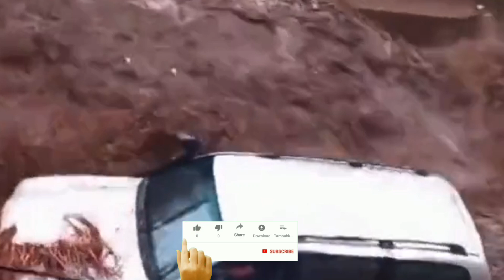বন্যায় মৃত্যুপুরী আসাম ! আরও ধ্বংসের সতর্কতা জারি হাওয়া অফিসের ! দেখুন কি অবস্থা || Weather Report